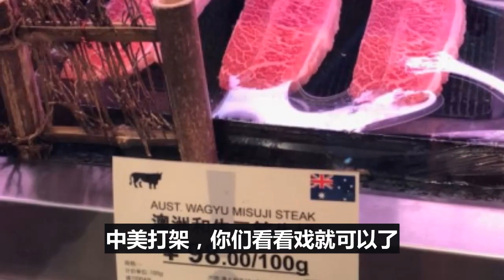中国这次不一般，释放重磅信号，美国一看，吓傻了，命脉被捏，认输